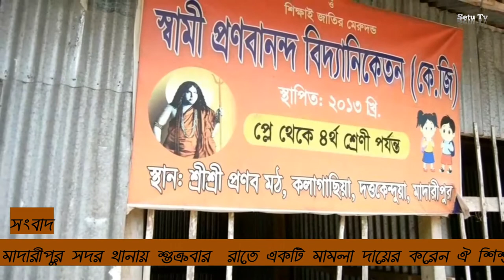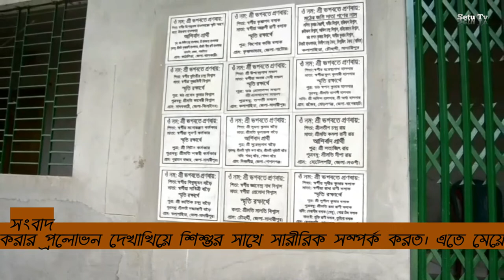সাধু মেয়েটিকে একা পেয়ে রুমের ভিতর আঁটকে @Setu Tv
মাদারীপুর সদর উপজেলার কলাগাছিয়া, দত্তকেন্দুয়া এলকার শ্রী শ্রী প্রণব মঠের সাধু টমেন ত্রিপুরার  বিরুদ্ধে ৫ শ্রেনীর এক ছাত্রী সাথে স্বারীরিক সম্পর্ক করে অন্তঃসত্তা করার অভিযোগে মাদারীপুর সদর থানায় শুক্রবার  রাতে একটি মামলা দায়ের করেন ঐ ছাত্রীর  মা । সাধু টমেন ত্রিপুরা খাগড়াছড়ি জেলার উপেন্দ্র ওরফে পাটানর ত্রিপুরার ছেলে। সদর উপজেলার নতুন শ্রী শ্রী প্রনব মঠের একজন  সাধু   হিসেবে কর্মরত আছেন দীর্ঘদিন জাবাত।
 এদিকে ঘটনা জানাজানি হয়ে পড়ায় টমেন ত্রিপুরা গা ঢাকা দিয়েছে। এঘটনাটি ধামা চাপা দেওয়ার জন্য একটি মহল ভুক্তভোগী পরিবারকে বিভিন্ন ভাবে ভয় দিচ্ছে।
টমেন ত্রিপুরা সদর উপজেলার একটি ধর্মীয় প্রতিষ্ঠানে সাধু হিসেবে কর্মরত। বসবাস করতেন ওই প্রতিষ্ঠানের একটি টিনের ঘরে। ঐ ছাত্রী মঠের  টিউবওয়েলে পানি আনতে গেলে    । মাঝে মধ্যে ওই সাধু কিশোরীকে কু-প্রস্তাব দিতো এবং বিয়ে করার প্রলোভন দেখাখিয়ে শিশুর সাথে সারীরিক সম্পর্ক করত। এতে মেয়েটি রাজি না হওয়ায় সাধু টমেন ত্রিপুরা ক্ষিপ্ত হয়। গত ৫ ফেব্রুয়ারি দুপুরে ওই ছাত্রী তার ওখানে পানি  আনতে গেলে সাধু তাকে নিজের ঘরে ডেকে নিয়ে যায়। এ সময় সে ঘরের দরজা বন্ধ করে ওই ছাত্রীকে আবারও বিয়ের প্রলোভন দিয়ে শারীরিক সম্পর্ক করতে বলে।
মেয়েটি রাজী না হওয়ায় তার মুখ চেপে ধরে জোরপূর্বক করে